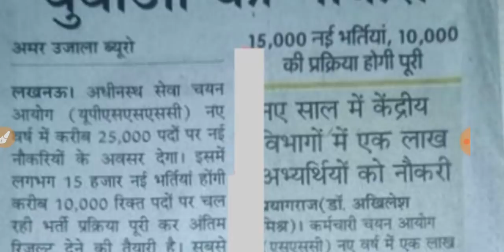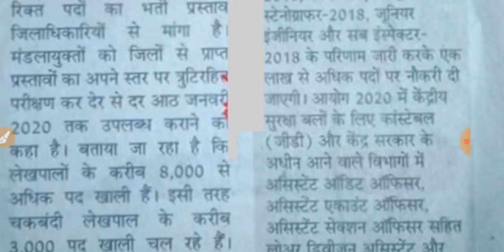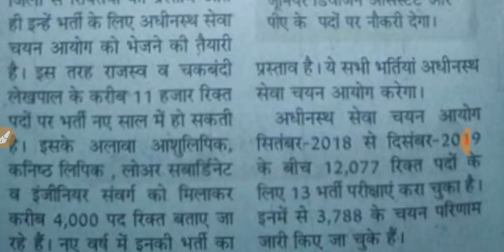69000 भर्ती के संबंध में लखनऊ पहुंचे अभ्यार्थी | UPSSSC 2020 में कराएगा 25000 पदों पर भर्ती